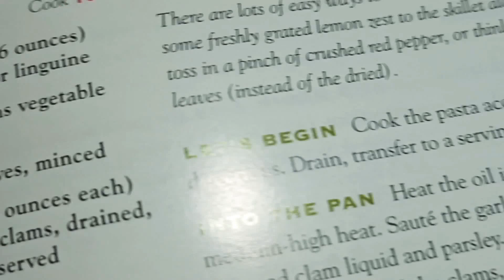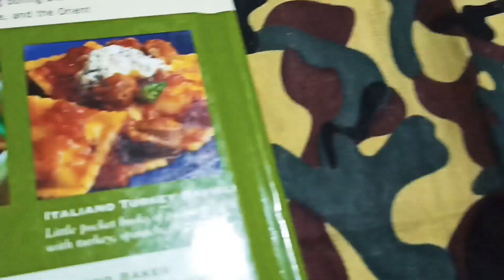Perfect Pasta Cookbook | Healthy Way TV